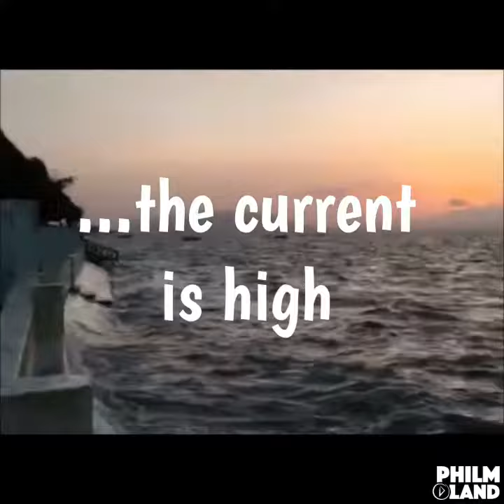Travel Football - Panama